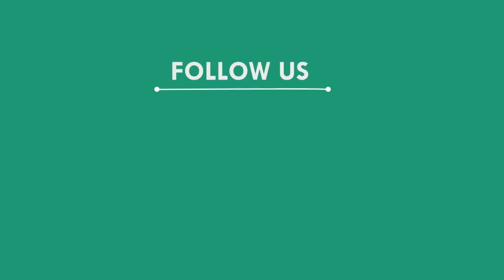ମହୁମାଛି ଆକ୍ରମଣରେ ୧ ମୃତ ୩ ଗୁରୁତର, କେନ୍ଦୁଝର || KENDUJHAR NEWS